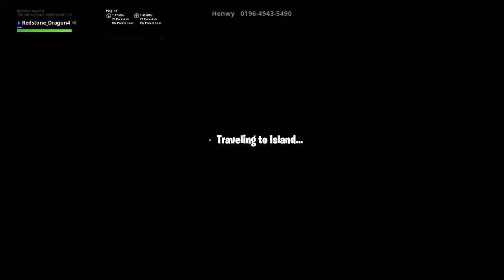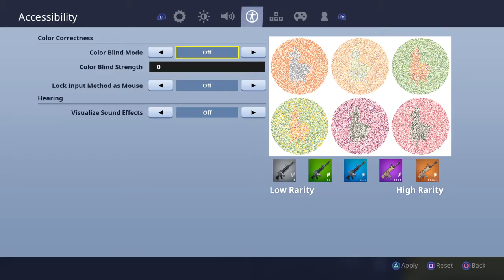Fortnite dropper with friend